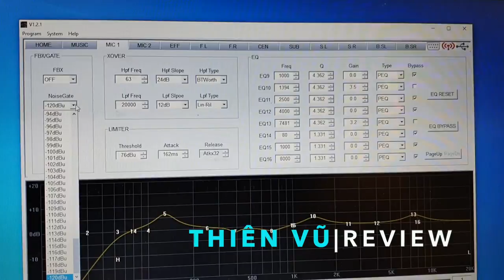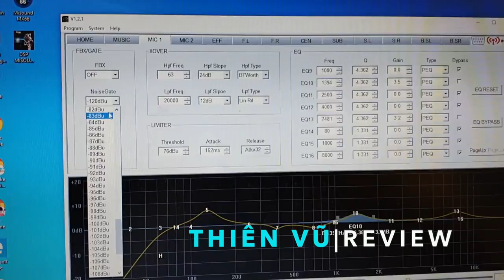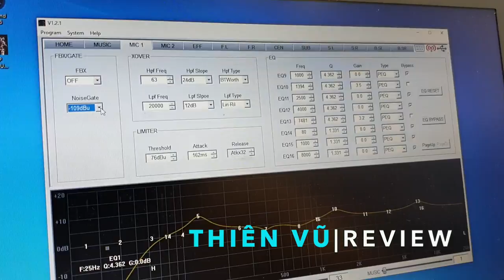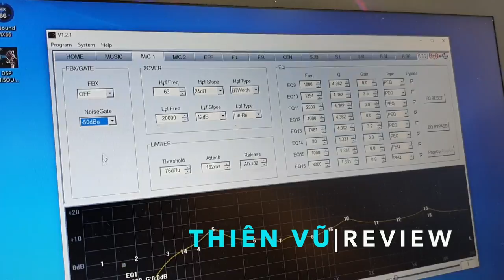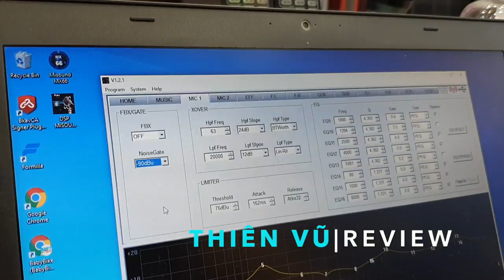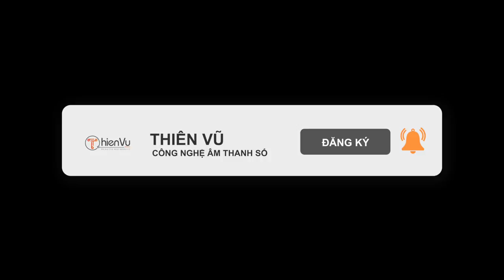[TẬP 2] - "BÍ QUYẾT VANG SỐ" NOISE LÀ GÌ | CÁCH HOẠT ĐỘNG VÀ ÁP DỤNG CHỐNG HÚ CHO MICRO MỌI VANG SỐ